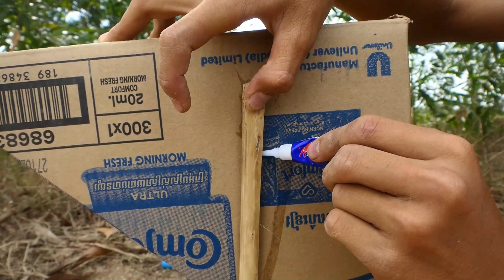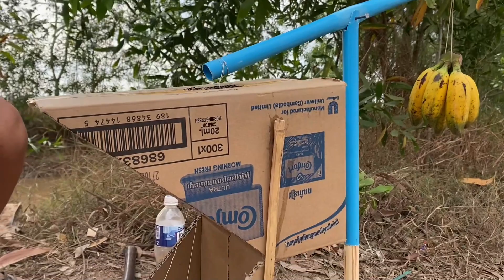Wildlife​ Trap - Easy Bird Trap Unique bird trap DIY Using Cardboard Blue pipe and a Banana fruit